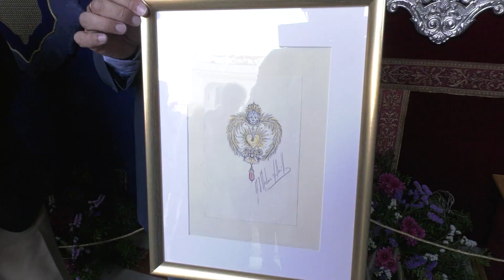Noticia La Hermandad de la Borriquita enciende el cirio Ángeles que dan vida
LA HERMANDAD DE LA BORRIQUITA CELEBRA EL ACTO DEL CIRIO DEL DONANTE “ÁNGELES QUE DAN VIDA” Y RECIBE UN BROCHE DE MANOS DE LA ASOCIACIÓN LOS PALACIOS CON LA DONACIÓN QUE LA VIRGEN DE LOS ÁNGELES LUCIRÁ ESTE DOMINGO DE RAMOS